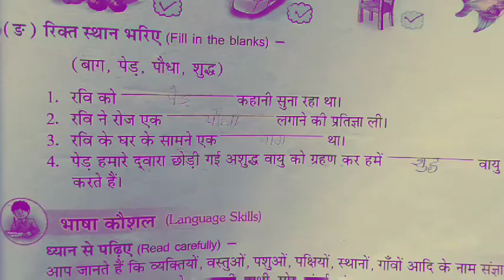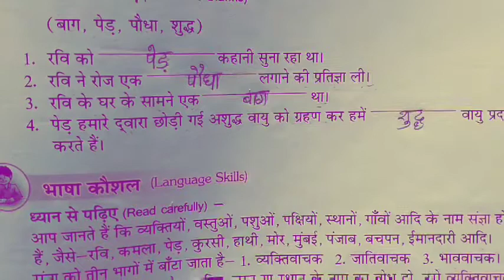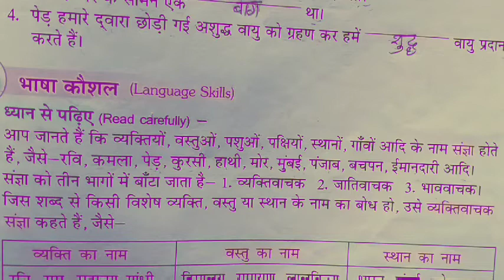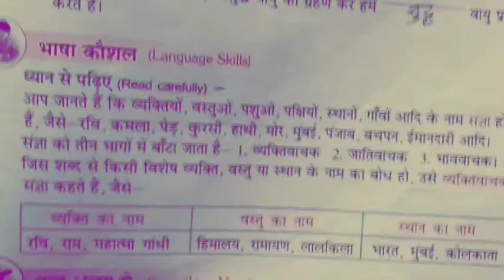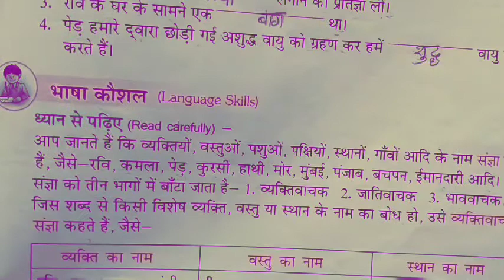Class 3rd पाठ 8 पेड़ की कहानी (भाग 5)